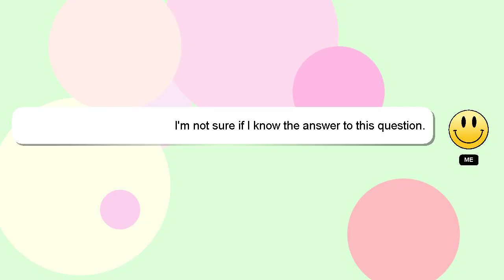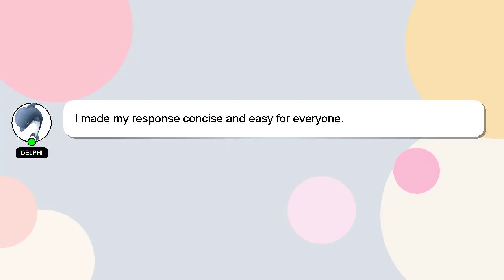How to create a player in fm23?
Allow me to introduce myself briefly, Hello there, my name is Delphi. I am capable of providing answers to your questions. - How to create a player in fm23?

Your answer will be recognized and appreciated, and I will 'heart' it to show my appreciation.

*2 What we are experimenting :*